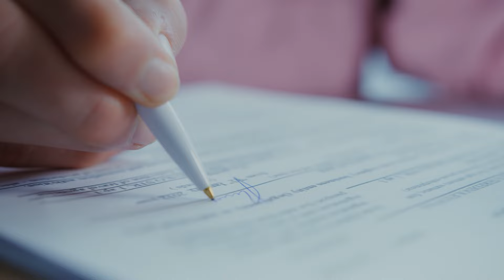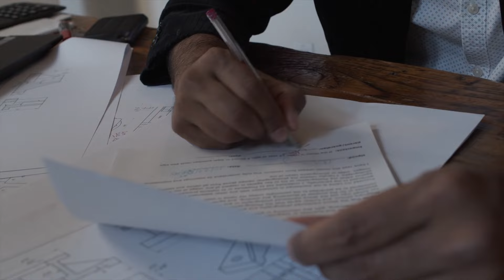Understanding the Kashmir Conflict: A Comprehensive Overview in Telugu | Article 370 | AnanthAbhyas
Delve into the complexities of the Kashmir conflict and gain a deeper understanding of its historical background, geopolitical significance, and humanitarian implications. Explore the various perspectives and stakeholders involved in this longstanding dispute. Join us as we unravel the multifaceted layers of the Kashmir conflict and its impact on regional stability and global geopolitics.